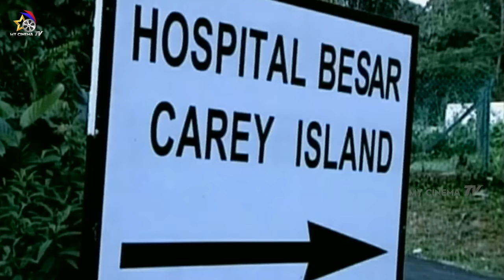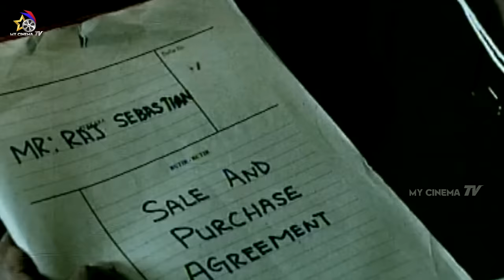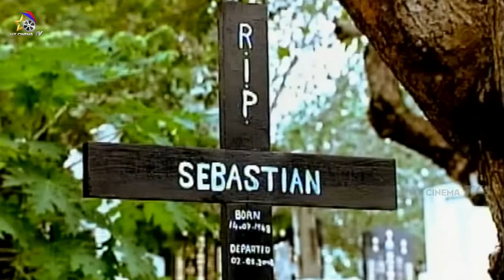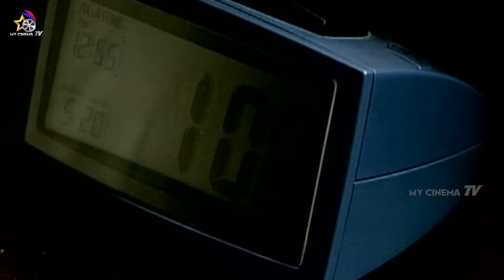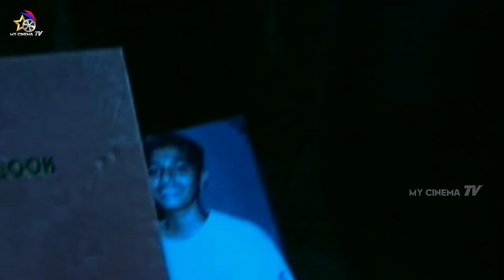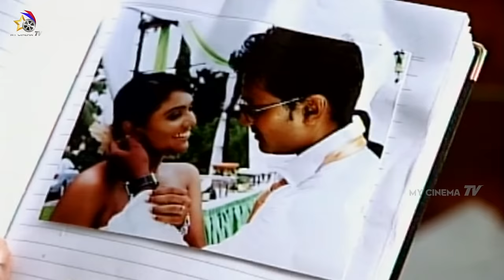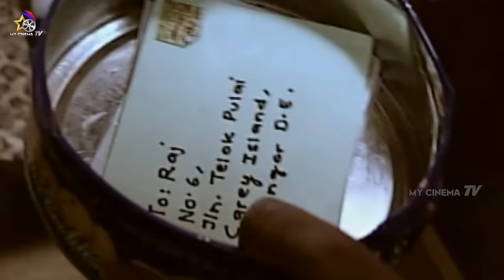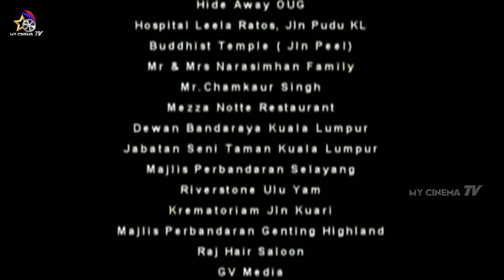Uruvam Malaysian Tamil Horror Movie HD | Haridass, Jasmine | V Nagaraj | My Cinema TV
Young couple Raj (Haridass) and Rupha (Jasmin) start their lives in France after being married. Two years later, they receive a call from Malaysia that will change their lives forever. The moment Raj arrives at his hometown, flashbacks of painful memories overcome him. It only grows stronger as he reaches the house where he grew up. The couple soon discovers the appearance of a mysterious spirit in their house that is trying to communicate with Rupha.

Starring: Haridass, Jasmine,
Director: V Nagaraj